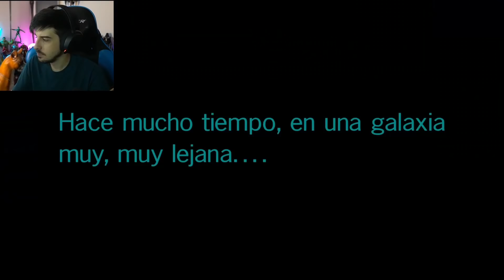ALEXBY VS DOOKU - Lego Star Wars: The Skywalker Saga #5